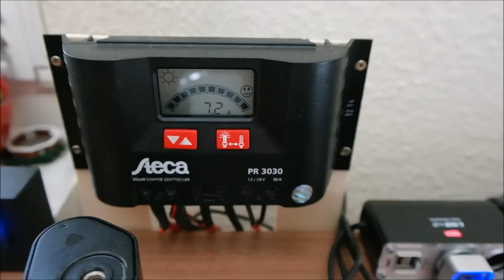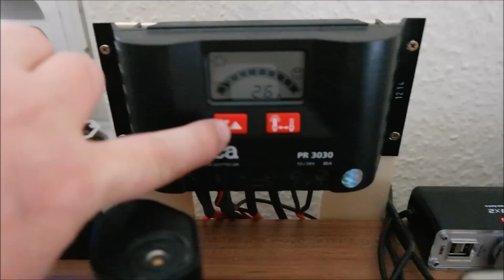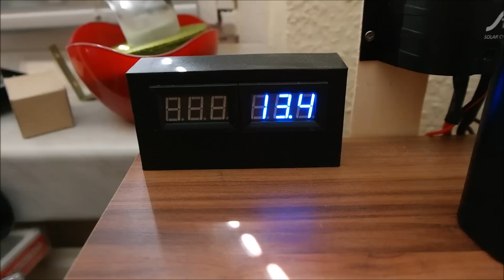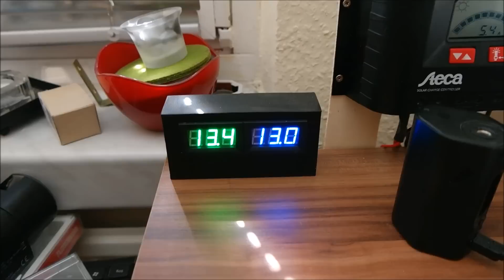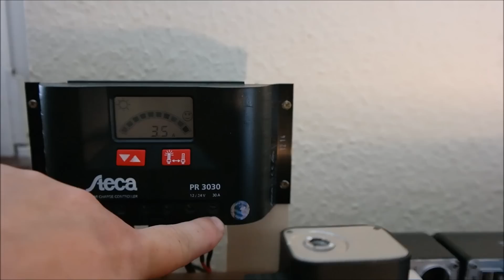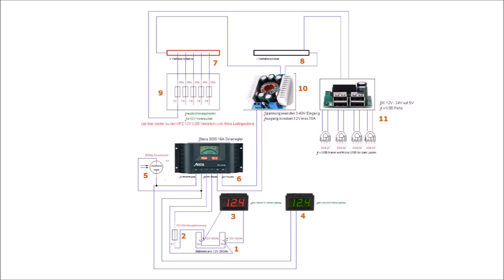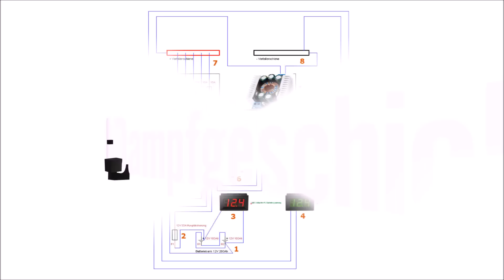wohnzimmertaugliche/frauenfreundliche Solaranlage (PVA) in Mietwohnung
Vorstellung und Beschreibung meiner kompletten Solarinsellösung in meiner Mietwohnung die seit 10/2015 völlig autark arbeitet. 200Ah Batteriekapazität gespeist von einem monokristalinen 150W Solarmodul auf dem Balkon. Wohnzimmertauglich verbaut in einem extra angeschaften Schrank, passend zu meiner restlichen Wohnzimmereinrichtung.
Kosten (siehe Kostenaufstellung weiter unten) rund 810€ Interesse geweckt? Dann Video anschaun!

Kostenaufstellung (Preise aufgerundet):

Solarpanel: 185€
Solarregler: 129€
100 Ah Batterie: 70€
100 Ah Batterie: 70€
12V-230V Spannungswandler: 40€
Spannungsregler variabel In/Out : 12€
12V/24 In - Out 4 Port USB 5V: 14€
LED Anzeige blau: 12€
LED ANzeige grün: 13€
4 Batterieklemmen: 5€
+/- Verteilerschiene: 9€
+/- Verteilerschiene: 9€
Sicherungshalter mit Sicherungen: 8€
Hauptsicherungshalter mit 30A Sicherung: 3€
3 fach 230V Steckdosenverteiler: 3€
1 x 3 Port USB KFZ Adapter mit 4 Port USB rot: 18€
1 x KFZ USB Verteiler 2 Port + 2xUSB 14€
1 x KFZ USB Verteiler 2 Port + 2xUSB 14€
1 x 12V LED Leselampe: 10€
1 x 5m Solarkabel rot: 14€
1 x 5m Solarkabel schwarz: 14€
2 x Solarstecker: 3€
1 x 2 Port Akkuladegerät für 18650 und 18460 Akkus: 24€
1 x 4 Port Akku Ladegerät 18650 und 18460 Akkus: 29€
diverses Kleinmaterial inkl. Kabel ca. 15€
4 Schrankrollen zu je 3,50€ =14€
Schrank: 49€

Macht zusammen: 810€

Ne ganze Menge Holz... Hätte garnicht gedacht, das es mehr als im Video gesagt ist...